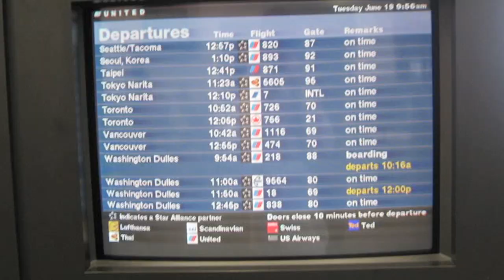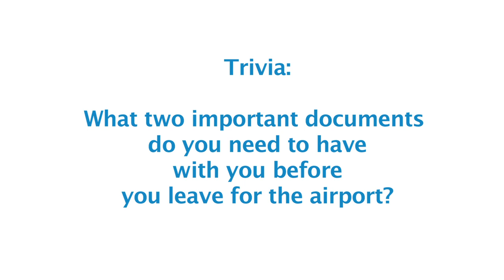Airport Greetings & Customs - International Student Orientation (English) (Fairmont Prep Academy)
Fairmont would like to extend a warm welcome to our new international students!  We know that living and studying in the U.S. will be a big transition, so we created these orientation videos to help you prepare for your time here. Watch this video to know what you need to bring to the airport and what to do when you arrive.